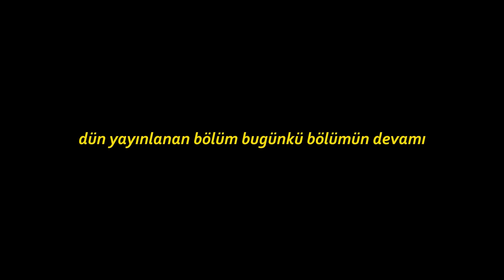DEMİR FARMI ve KÖYLÜLERE ÖZEL EV ! - MİNECRAFT SURVİVAL #6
Selam ben Furkan, bugün yıllar sonra yeğenim Enes ile birlikte çift facecamli başladığımız Minecraft Survival 6. Bölüm ile sizlerleyiz. Enes'le Minecraft Survival Bölüm 6 İyi seyirlerr!!

Videoda kullandığımız Texturepack ve Shaderpack discord sunucumuzda minecraft-texture kanalındaverilmiştir. ❤